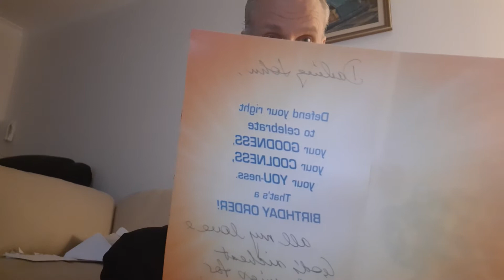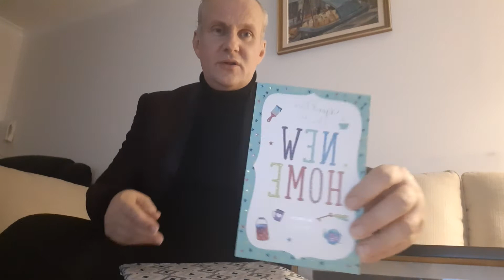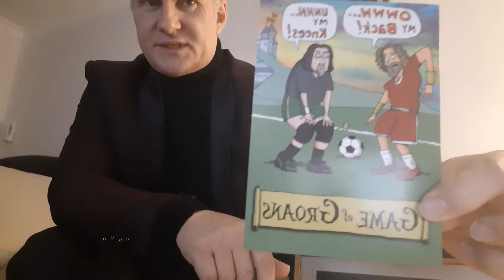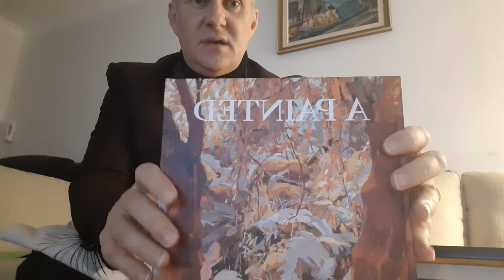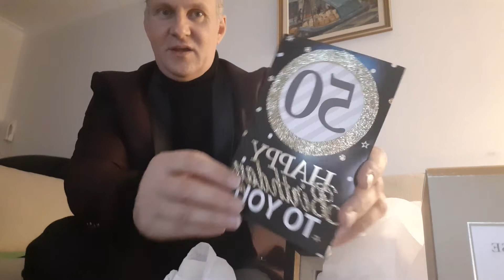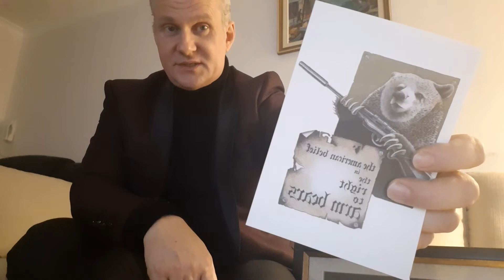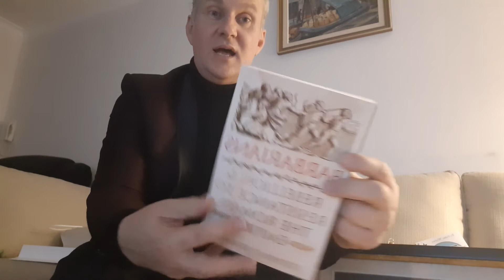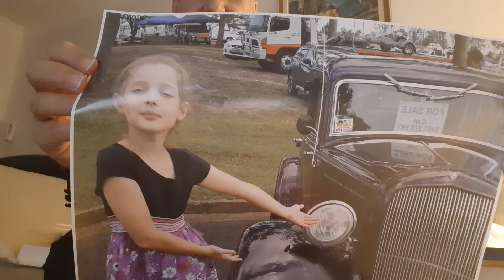John Gumbley: Opening 50th Birthday gifts after the party
(part one)